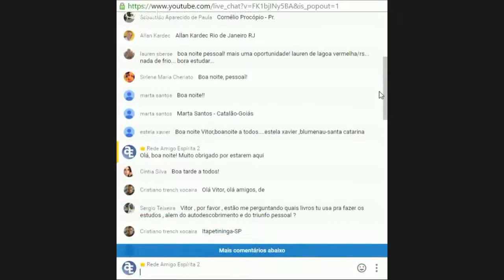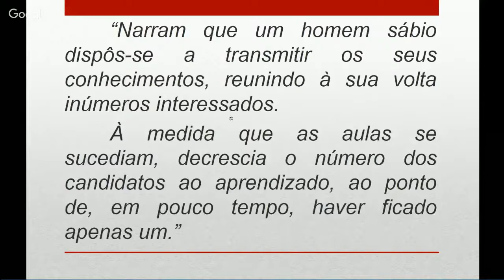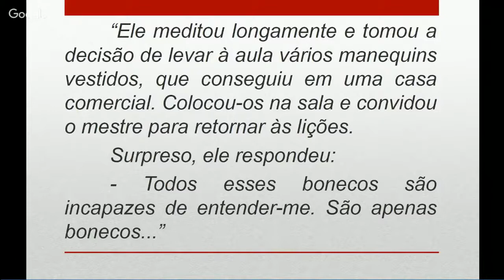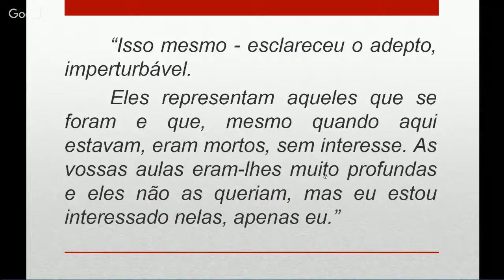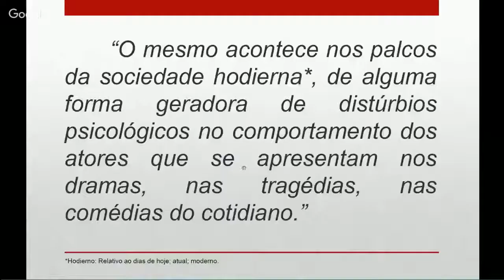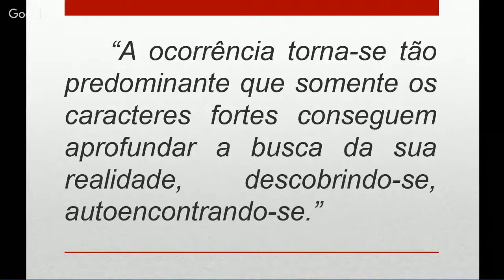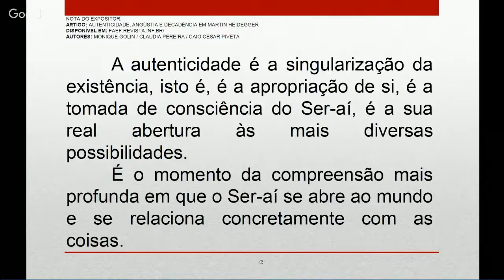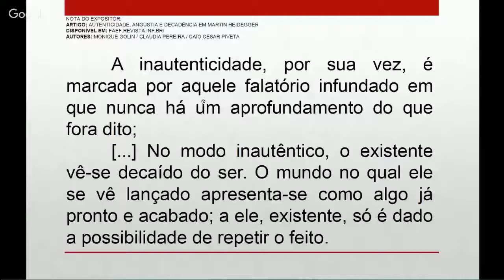[58][JOANNA DE ÂNGELIS] Autodescobrimento - Cap. 6.3 - Terapia da Esperança - Parte 02